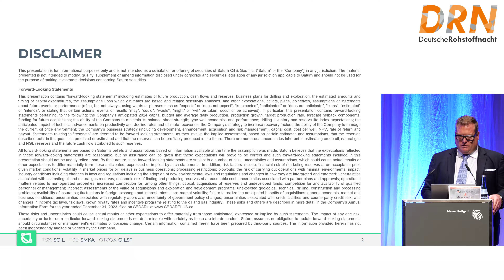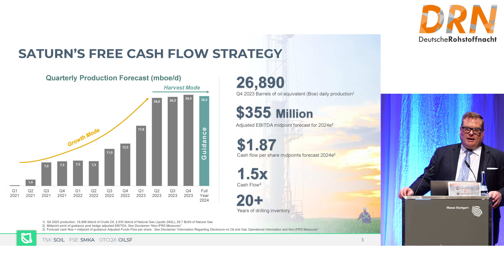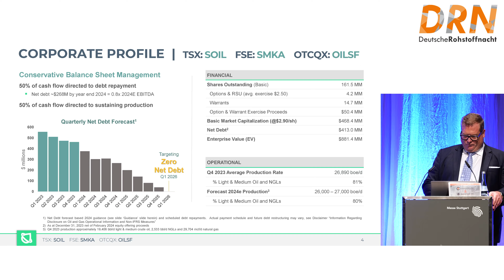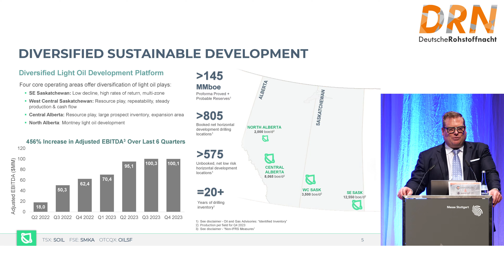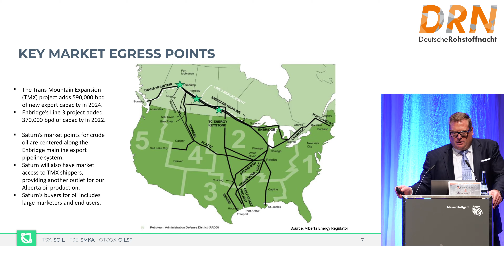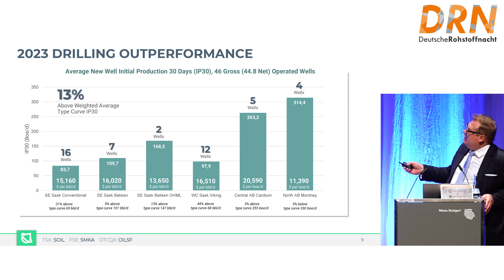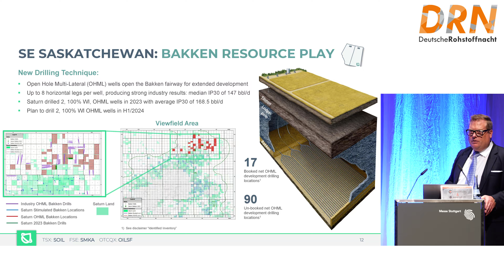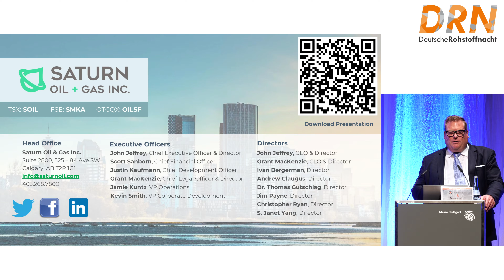Saturn Oil and Gas: Corporate Presentation of the Highly Profitable Oil Producer in Canada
Saturn Oil & Gas is a Canadian-based conventional oil and gas company that focuses on producing light oil with a low carbon footprint. The company has experienced significant growth in the past two years, increasing their production from 7,000 barrels a day to 27,000 barrels a day. They have a strong cash flow and are focused on paying down debt and de-leveraging their balance sheet. Saturn Oil & Gas has a long reserve life index of about 15 years and a strong drilling inventory for future development.

Company overview:

Saturn Oil + Gas Inc.
ISIN: CA80412L1076 , WKN: A2DJV8 , TSXV: SOIL.V